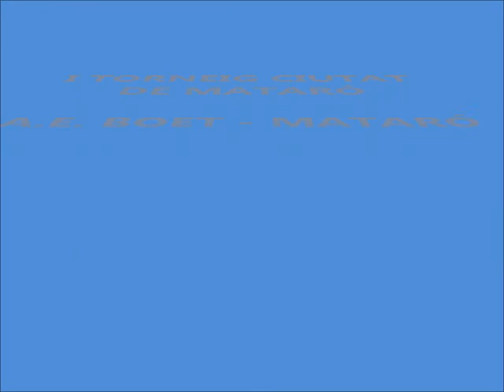torneig Ciutat de Mataro